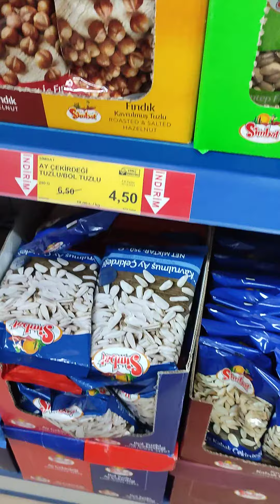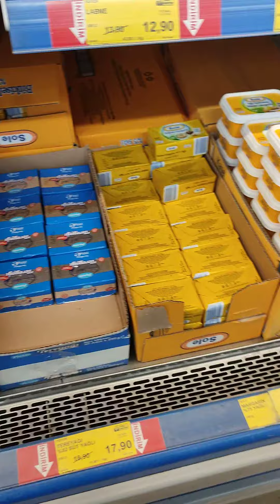BİM İNDİRİMLİ TEMEL İHTİYAÇ ÜRÜNLERİ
bim alışveriş uygun fiyatlı alışveriş
ucuz alışveriş
en uygun çay hangi market
en uygun yoğurt hangi market
en uygun yoğurt fiyatları hangi market
bu hafta ucuz alışveriş hangi marketten yapılır ?